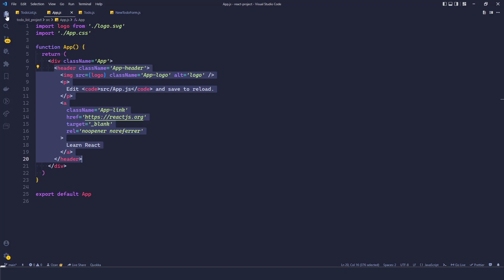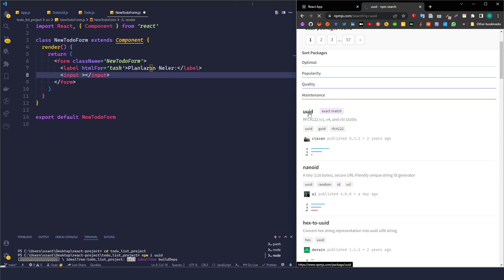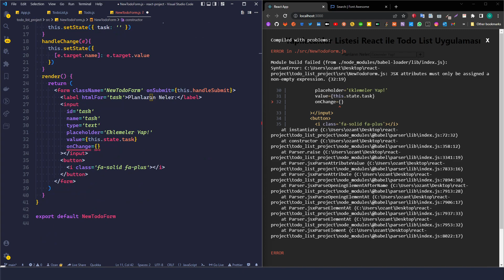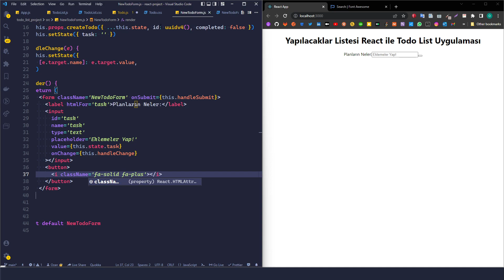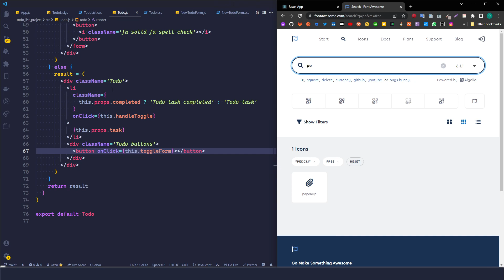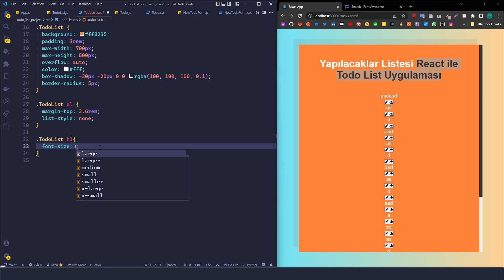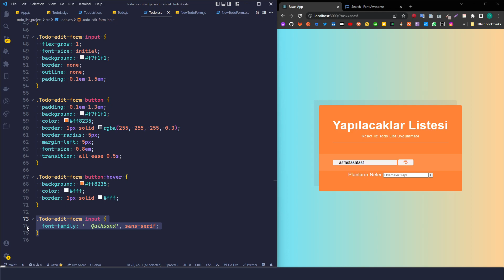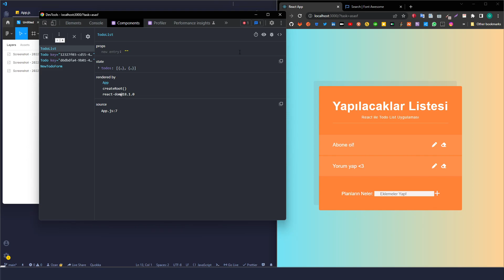React Todo List Uygulaması ( Tek Part ) | React Proje #8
React için temel detaylı bir projedir. Eğitim videosu değildir kişisel proje üzeri çalışmalarım hakkında bir videodur.
00:00 Giriş ve Proje Hakkında
03:20 TodoList.js (Ana Component)
09:09 Todo.js
11:44 NewTodoForm.js
28:14 TodoList.js Devam
41:00 Todo.js Devam
1:04:17 CSS
1:36:20 Özet ve Kapanış
Vakit ayırıp seyrettiğiniz için teşekkürler! İyi çalışmalar.